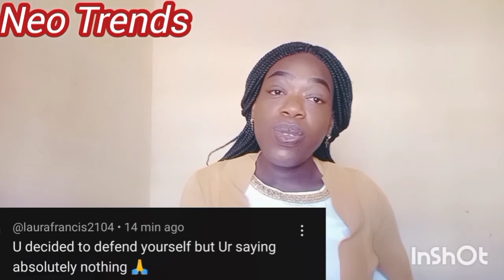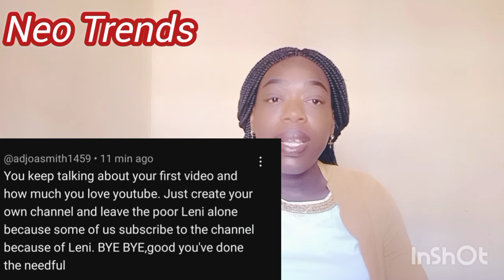VINN AND LENI TROWING SHADE AT EACH OTHER , VINN QUITS YOUTUBE & LENI WANTS PEACEFUL SEPARATION